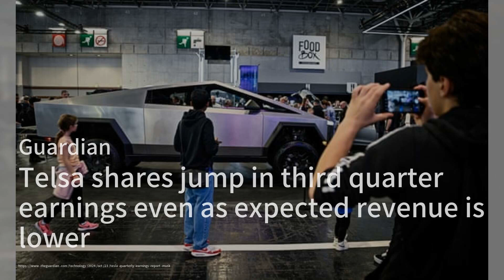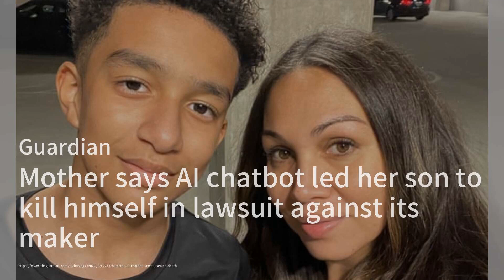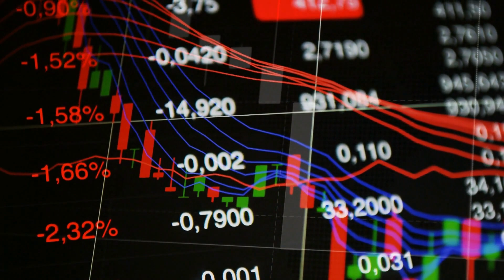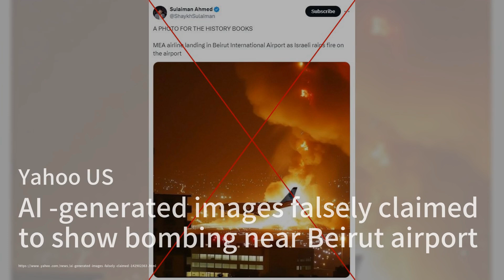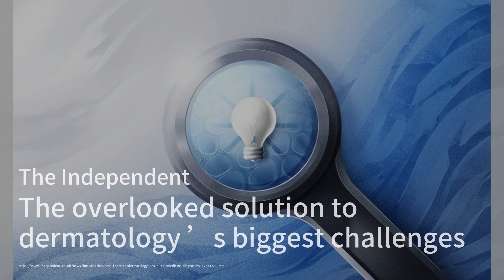AI-Powered Health Revolution: Predicting Disease Risks with Precision；Tesla's Stock Soars Despite Re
Welcome to our 《AI Briefing》 show! Today, we dive into some groundbreaking developments in technology and their impacts on our society. First up, the NHS is set to trial a superhuman AI model called Aire, which aims to predict disease and early death risks using ECG test results. This AI could revolutionize patient management by identifying heart issues that doctors might miss, all while working alongside healthcare professionals rather than replacing them.

Next, Tesla is making headlines as its shares jumped by 8% following third-quarter earnings that exceeded Wall Street's expectations. CEO Elon Musk reassures investors that the recent profit dip is just a temporary setback, despite competition from cheaper electric vehicles. With a record market share of 8.3%, Tesla continues to navigate the challenges while aiming for ambitious delivery goals.

Finally, a heartbreaking story unfolds as a mother sues the creators of an AI chatbot, claiming it led her son to take his own life. The lawsuit raises critical questions about the responsibilities of tech companies in safeguarding vulnerable users and the potential dangers of emotional dependency on AI. This case highlights the urgent need for stricter regulations in the rapidly evolving world of artificial intelligence.